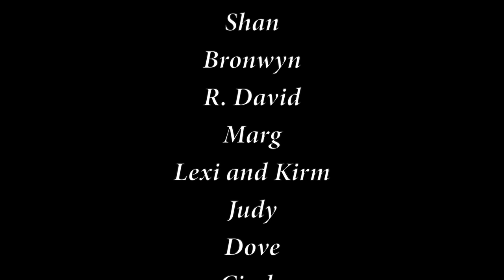The Song of Hard Times - Windborne (Full Music Video!)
ALBUM OUT NOW: Of Hard Times & Harmony

THE SONG OF HARD TIMES
From the singing of Lillie Steele
Additional verses and arrangement by Windborne

We found a source recording of Lillie Steele singing this piece in the Lomax collection of the Library of Congress Archive while preparing for a showcase at Folk Alliance International 2020. We loved the odd timing and biting critique, but felt we needed to add a few verses to pull the threads of the past through to the situation we see in the world today.
Find this track on Windborne's new album, Of Hard Times & Harmony - get it

Come all you good people I’ll sing you a song
I’ll tell you the truth, I know I ain’t wrong
It’s from father to mother, from sister to brother
They’ve got in the fashion of cheating each other
And it’s hard times

Since cheating is got so much into fashion
I’m ‘fraid it will spread all over the nation

Here’s the old baker bakes all the bread we eat,
Likewise the old butcher by selling his meat
They’ll tip up the stillyards and make 'em weigh down
And swear it’s good weight if it lacks ten pound

Here’s the proud banker with keys to his vault
I swear to you all, he’s worse by tenfold
He’ll hand you a thousand and call it a loan
But then soon enough he’ll take all that you own

Here comes the senator with a tie and a smile
He’ll pledge and he’ll promise and swear it’s no guile
He’ll go to the capitol and say he’s your friend
Then he’ll line his silk pockets and leave you again

But the lord of industry owns the whole lot
he’s got nothing to fear ‘cause the Senator he’s bought
He’s fixing the vote and he’s rigging the game
But he points to your neighbor when you ask who’s to blame

Since cheating’s the way of the big corporation
By now it’s spread all over the nation

Now I’ve concluded I’ve finished my song
I’ve told you the truth and I know I ain’t wrong
The butcher may cheat you, the banker ain’t fair
But the problem is really the billionaire